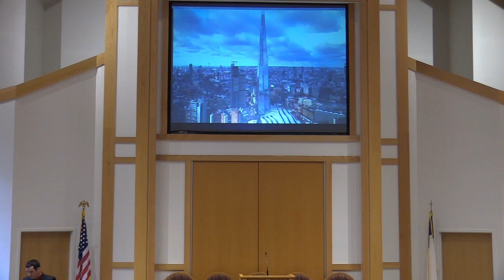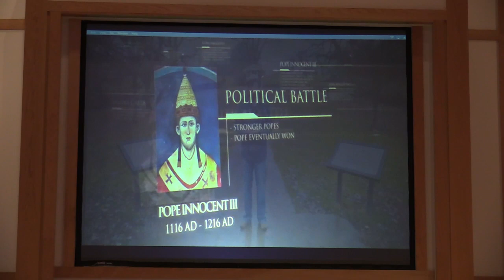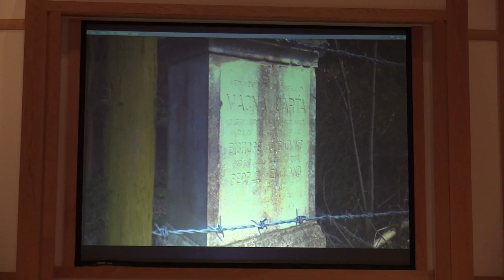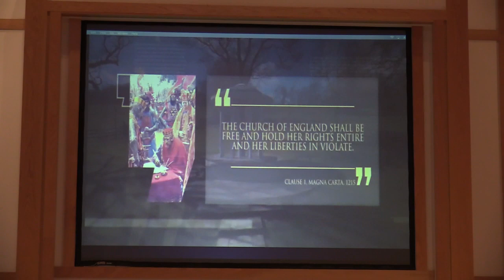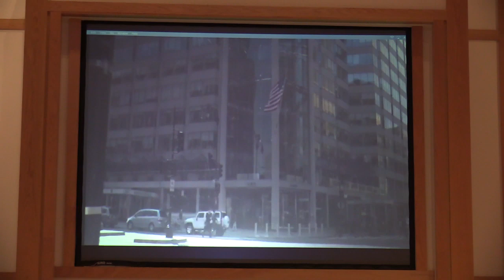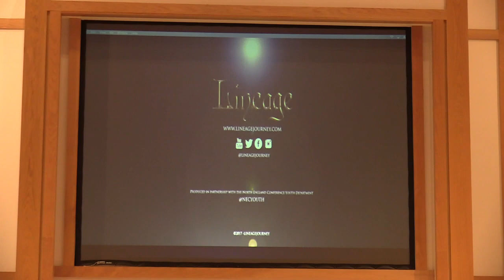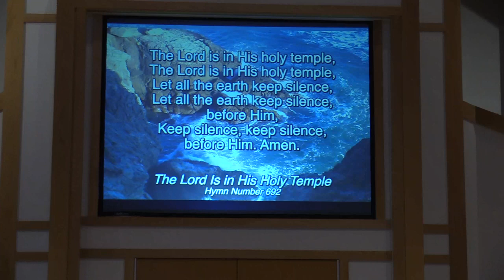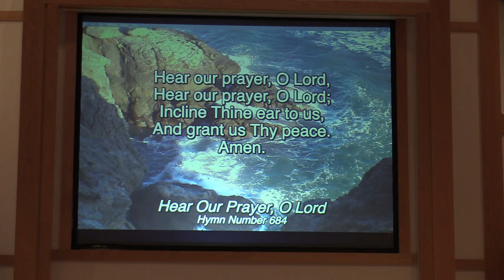Sabbath 6 15 19